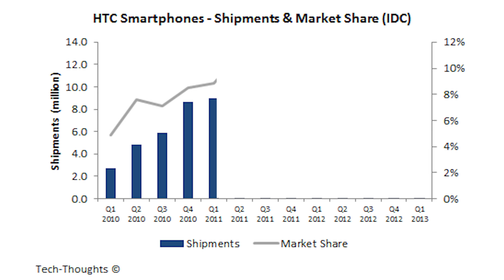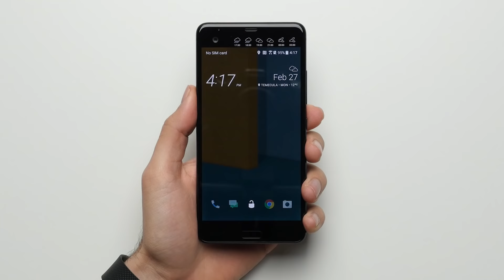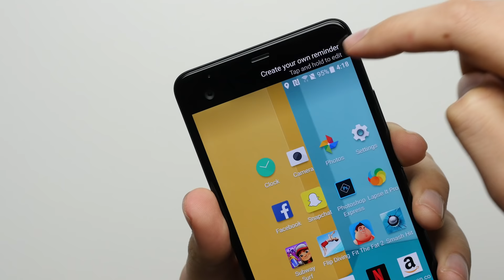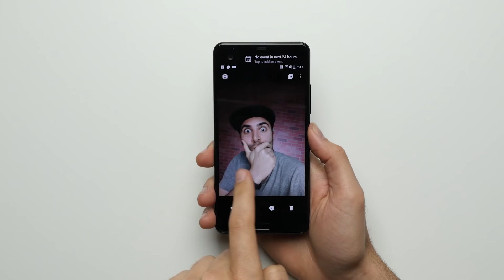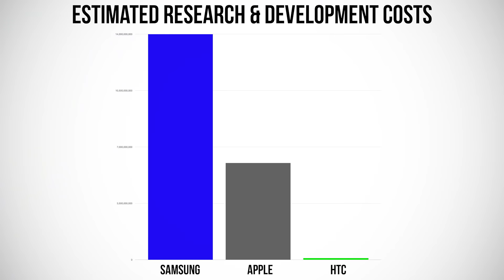WTF IS HTC DOING?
HTC needs something big to make a comeback in the smartphone game, but it's off to a really bad start in 2017 with the U Ultra. Hopefully the HTC 11 will be MUCH better.

Send Products To:
PhoneBuff
23811 Washington Ave 110-394